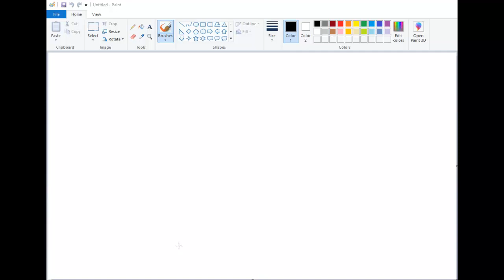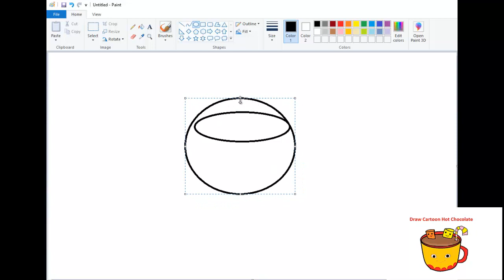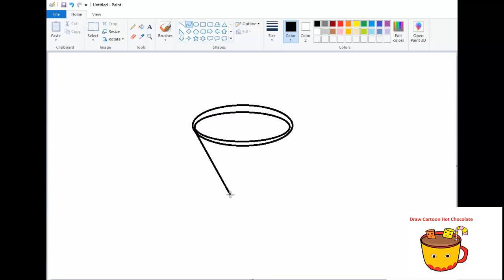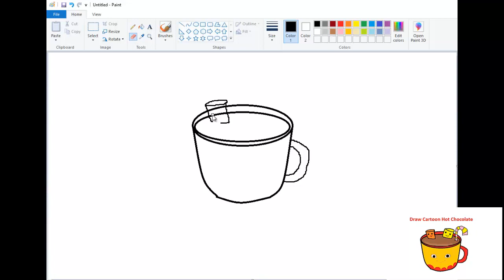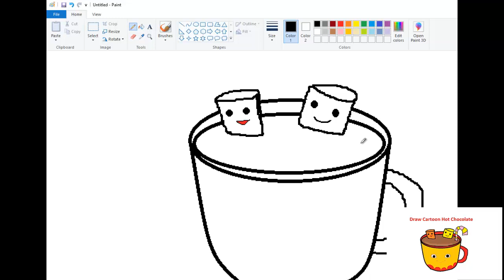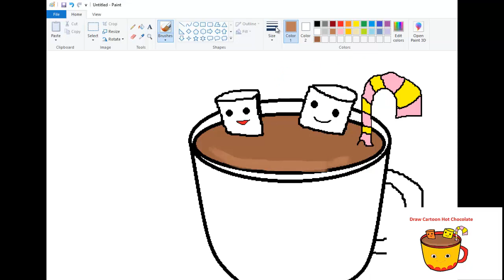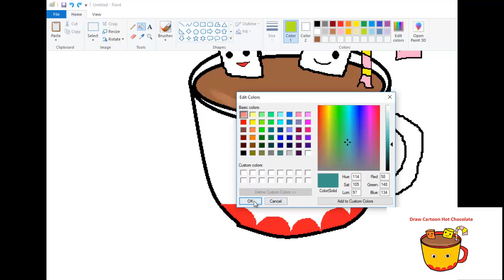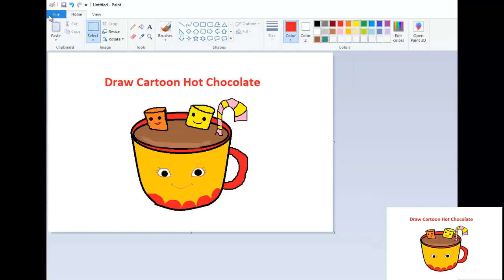How To Draw A Cartoon Hot Chocolate Windows Paint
This video i will show you how you can draw step by step Hot chocolate cup on windows paint or white paper easily.